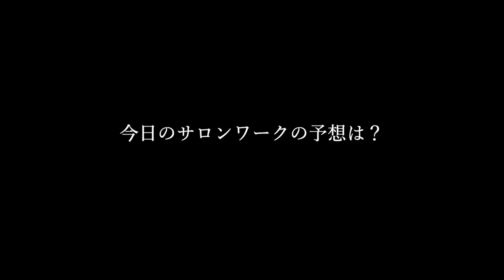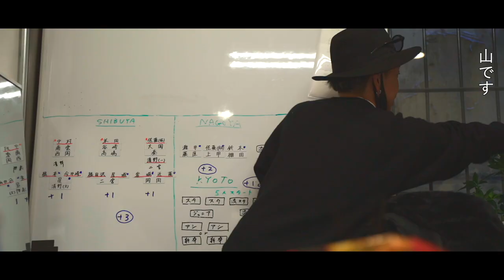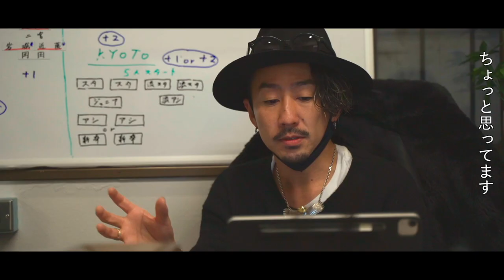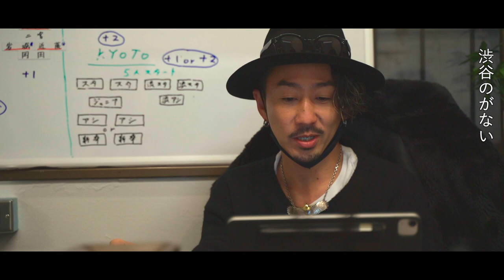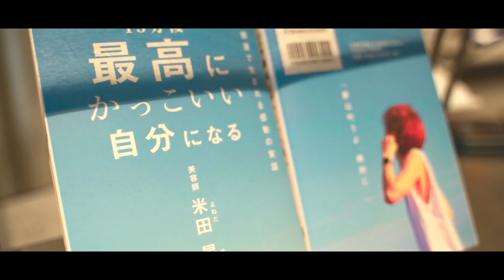TOMEKICHI's vlog【前編】| HAIRCAMP